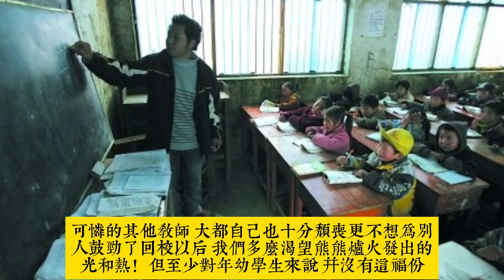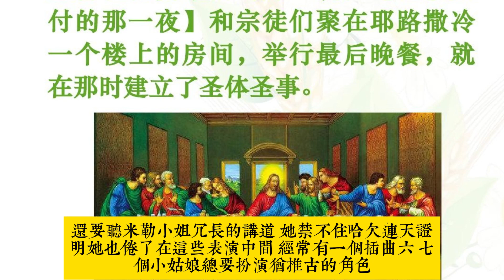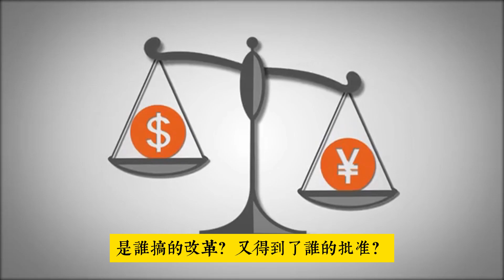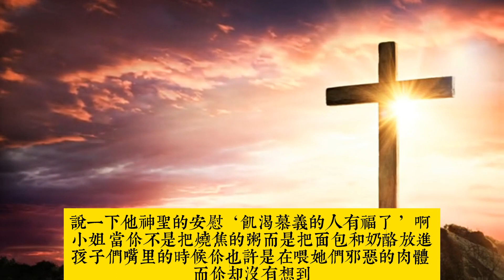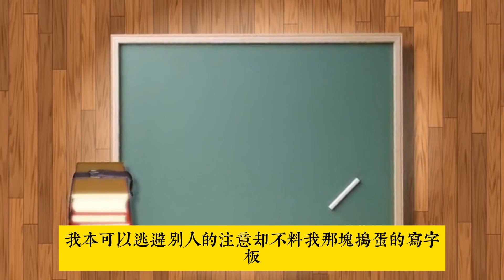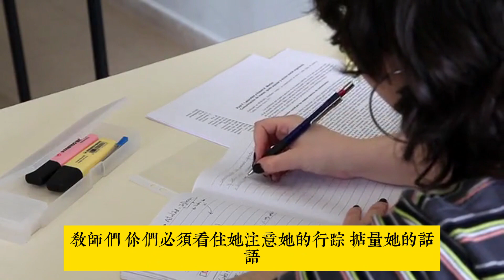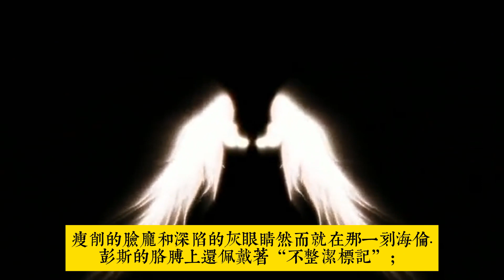《簡·愛》第七章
輕鬆聽故事，從容走出情感困惑。在人类历史的长河中，除了《圣经》，能够提供精神拯救的书集屈指可数。《簡·愛》被认为是一部可以洗涤灵魂的经典之作。透過一個受過良好教育但社會地位卑微的女子的思索和抗爭，以及簡·愛曲折豐富的情感經歷，告诉我们当长相不好看，家庭出生不好的时候，如何坚守底线，如何追求爱情，珍惜友情，亲情和争取自由、平等。